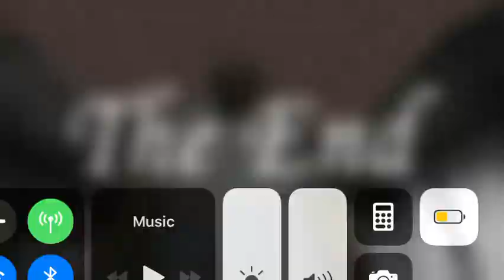Escaping the worst place on earth